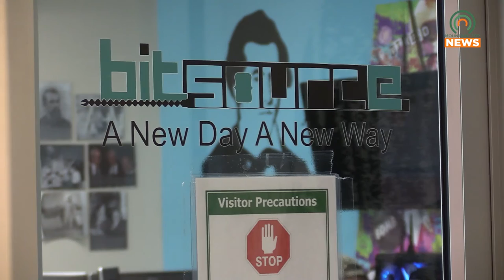Bitsource Paves the Way For Jobs in Eastern Kentucky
Earlier this month, the Appalachian-based  company Bitsource joined Kentucky to the World as part of a video series to highlight economic development in Eastern Kentucky.  Friday, we spoke with Bitsource Founder Rusty Justice about AccelerateKY, a new imitative to create jobs in our region.